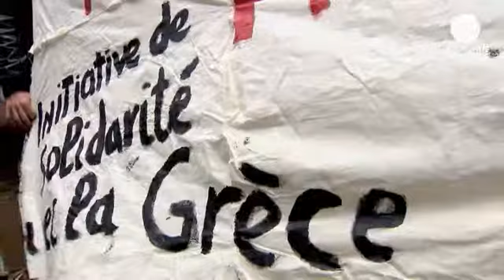اعتراض به بسته شدن رادیو و تلویزیون دولتی یونان در...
دهها نفر در اعتراض به بسته شدن شرکت رادیو تلویزیون...

دهها نفر در اعتراض به بسته شدن شرکت رادیو تلویزیون دولتی یونان در مقابل سفارت این کشور در بروکسل تظاهرات کردند.

آنها این اقدام را مغایر با آزادی بیان دانسته و اتحادیه اروپا، بانک مرکزی اروپا و صندوق بین المللی پول را مسئول آن دانستند.

یکی از تظاهرکنندگان می گوید: "ظاهرا ما بوسیله قدرتهای خارجی استعمار می شویم."

دیگری هم می گوید: "اولین کاری که باید بکنیم این است که اینجا در مرکز بروکسل و در قلب اروپا بیاییم و به پارلمان و کمیسیون اروپا بگوییم که باید یک شبکه دولتی در یونان باقی بماند."

همزمان، کمیسیون اروپا در واکنش به این خبر تاکید کرد که این تصمیم "صرفا از طرف دولت یونان" گرفته شده و این کمیسیون در آن نقشی نداشته است.

اولیویه بایی، سخنگوی کمیسیون اروپا همچنین تاکید کرد: "به این تصمیم مقامات یونانی باید در چهارچوب تلاشهای گسترده و لازمی که برای مدرنیزه کردن اقتصاد این کشور صورت می گیرد، نگریسته شود. اقداماتی که در جهت بهبود تاثیر بخش دولتی است."

وانجلیس دمیریس، خبرنگار رادیو تلویزیون دولتی یونان در بروکسل هم ضمن ابراز یاس و ناخرسندی از واکنش کمیسیون اروپا گفت: "ما دیدیم کمیسیون اروپا ادعا کرد که مذاکره ای با مقامات یونانی نکرده و دخالتی هم در این تصمیم نداشته است. این درست نیست. اتحادیه اروپا، بانک مرکزی اروپا و صندوق بین المللی پول، خواستار اخراج کارکنان رادیو تلویزیون شده اند. ظاهرا تهدید آنها نتیجه داده و یونان تسلیم خواسته آنها شده است. از امروز ۲۶۵۶ نفر در خیابان هستند. باید ببینیم که آیا در هفته های آینده هم خبرهای بد دیگری نیز خواهیم داشت."